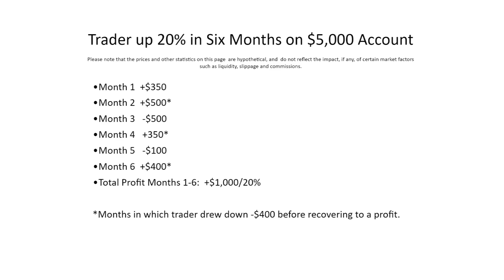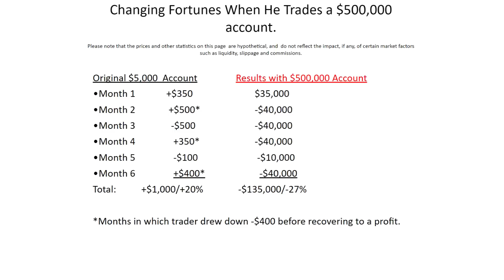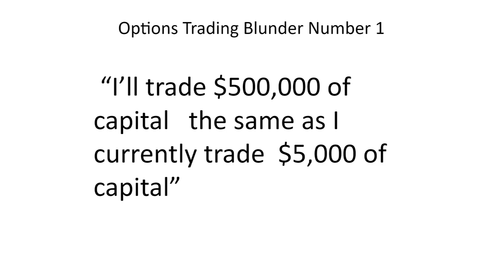Our Huge Options Trading Blunders Series (Episode 1)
The first Options blunder we'll cover in this video is about the disastrous consequences of getting cocky and sizing up too quickly as an options income trader.